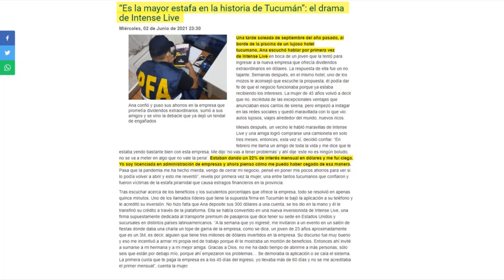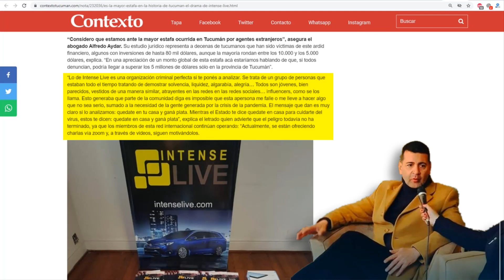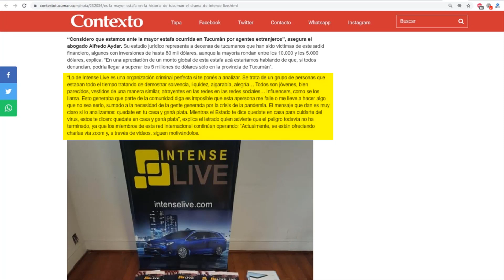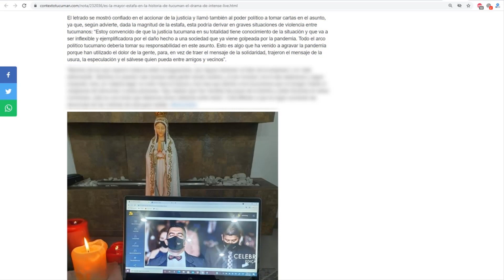INTENSE LIVE — 📢 "ES LA MAYOR ESTAFA EN LA HISTORIA DE TUCUMÁN” ABOGADO ALFREDO AYDAR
INTENSE LIVE —  “Considero que estamos ante la mayor estafa ocurrida en Tucumán por agentes extranjeros”, asegura el abogado Alfredo Aydar. Su estudio jurídico representa a decenas de tucumanos que han sido víctimas de este ardid financiero, algunos con inversiones de hasta 80 mil dólares!

(Solo envie Bitcoin otras criptomonedas diferentes se pierde el dinero)